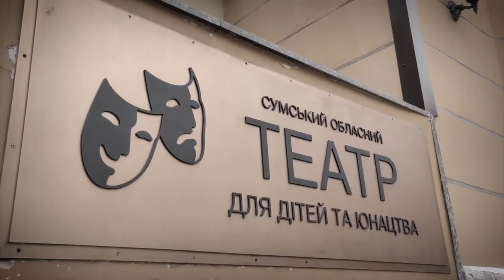Під рампою - "Хорунжий"